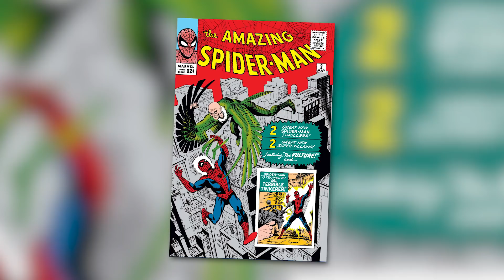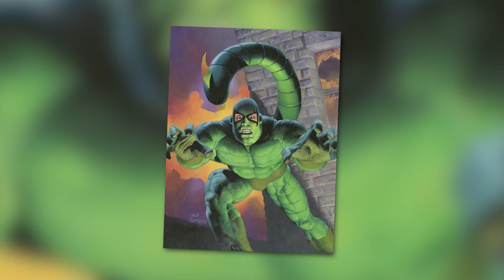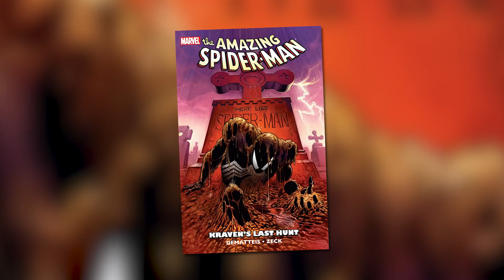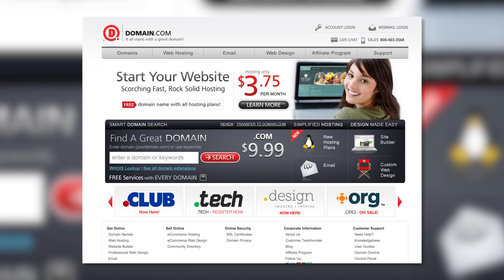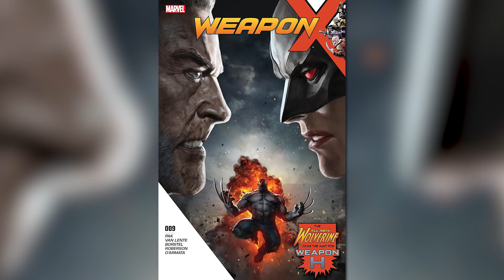Top 10 Spider-Man Villains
Today on Variant, we return to 'Villains Month' with our list of the Top 10 Spider-Man Villains of all time!